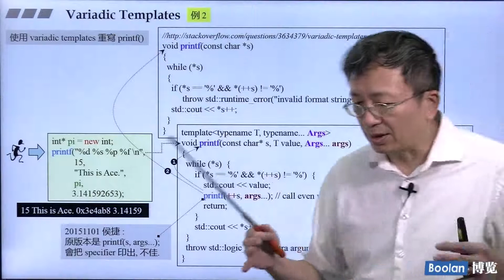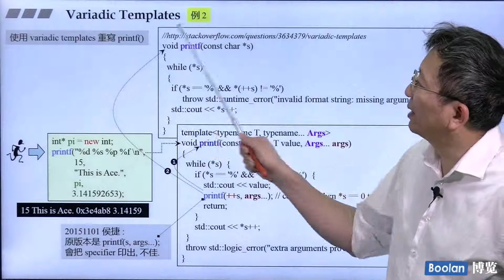16 Variadic Templates 2